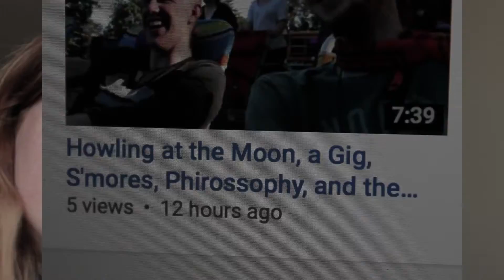The Eclipse, Working Out, and Mercy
Can't write a description because I have to watch Game of Thrones!!!